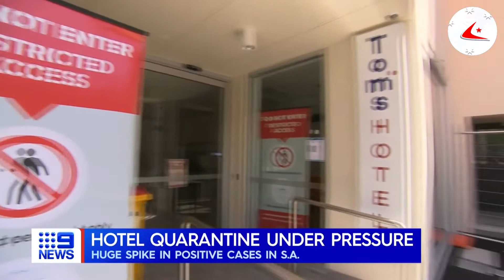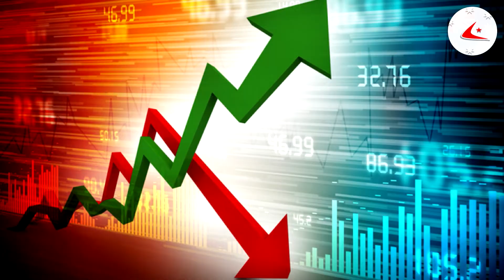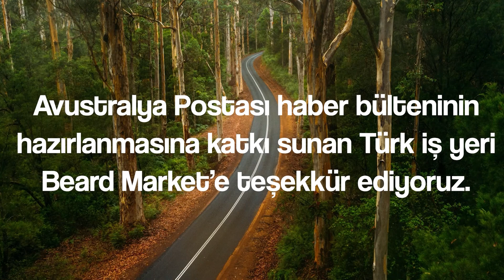Başbakandan ilginç açıklamalar: Tanrı’dan işaret aldım, sosyal medyayı kötüye kullanmak şeytan işi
Avustralya ve dünyada yaşanan önemli gelişmelerden derlediğimiz haber bülteni ile yeniden sizlerleyiz.

Bugün 27 Nisan 2021 Salı

İşte Avustralya Postası haber bülteninde günün satırbaşları...

📌 Başbakan Morrison’dan Hıristiyan konferansında ilginç açıklamalar: Tanrı’dan işaret aldım, sosyal medyayı kötüye kullanmak şeytan işi

📌 COVID getiren kişinin niçin Hindistan’a düğüne gitmesine izin verildi? Batı Avustralya’da 3 günlük tecrite yol açan vaka sebebiyle Sağlık Bakanı zor durumda

📌 Güney Avustralya’da otel karantinasında 14 vaka çıktı, güvenlikle ilgili endişe duyuluyor

📌 Sky News sunucusundan çirkin çağrı: ABD’nin 1915 Olaylarını soykırım olarak tanımasının ardından Avustralya da aynısını yapmalı

📌 Savunma Bakanı Peter Dutton'dan Tayvan'ın, Çin ile aralarında anlaşmazlığa neden olabileceği uyarısı

📌 Sputnik V'nin Türkiye'de üretilmesi için anlaşma sağlandı

📌 Thodex soruşturmasında 6 kişi için tutuklama talebi

 📌 Sağlık sisteminin çöktüğü Hindistan’a Merkel’den yardım

📌 Diş eti iltihabı Covid-19’dan ölme riskini 9 kat artırıyor

sayfamızı takip ederek gelişmelerden haberdar olun...